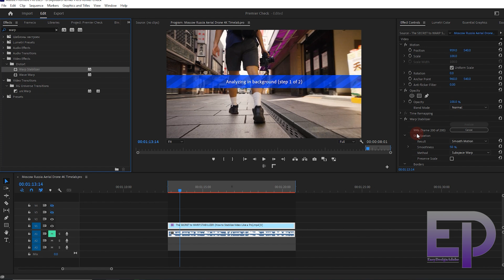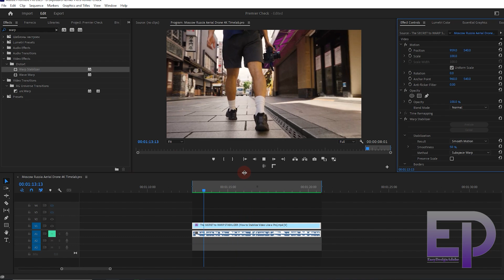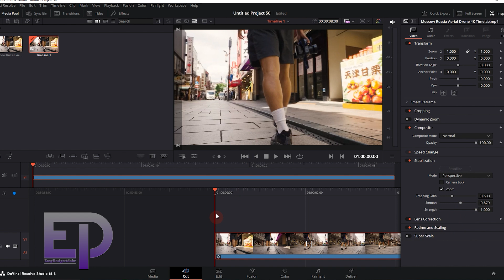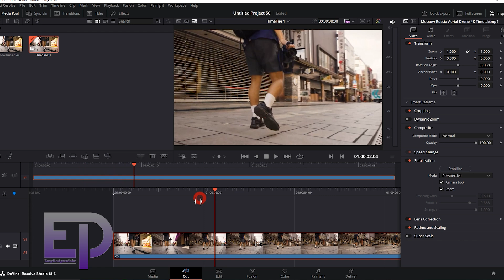Who is King🔥 ! Warp Stabilizer II 🔥After Effects VS 🔥DaVinci Resolve & Premiere Pro!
Who is the king?
Hi everyone, I'm Criss, today after a long time we have a new comparison video between Premiere Pro, After Effects, and DaVinci Resolve.  And this time we are going to do the Fix video shake together.